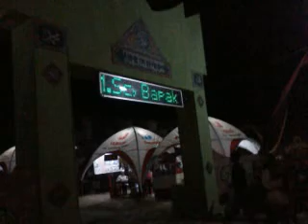MTQ Kec.Pauh 2010 padang Moving sign